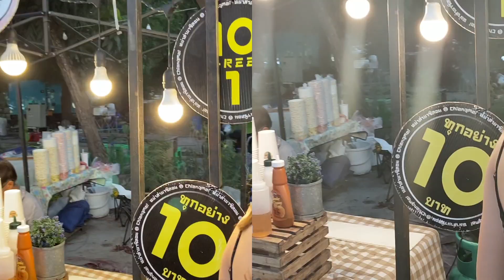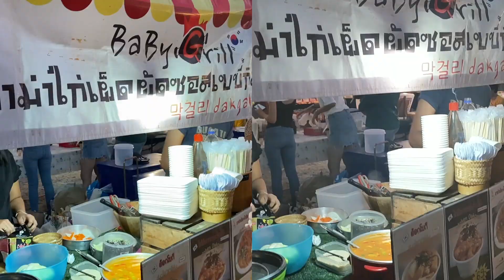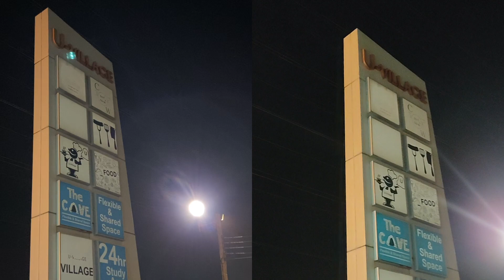iPhone 11 vs Xiaomi CC9 (meitu edition) : 30,000 บาท กับ 13,000 บาท รูปสวย | Vdo เทพ !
ปล.1 ใครชอบสไตล์ไหนขึ้นอยู่กับแต่ละคนเลยจริงๆ ส่วนตัวชอบทั้ง 2 รุ่น เพราะต่างคนต่างตอบโจทย์คนละอย่างจ้า ☺️👏🏻
ปล.2 ขอย้ำอีกทีภาพทั้งหมดในคลิปนี้เป็นภาพจริงไม่ได้มีการแต่งแต่อย่างใด คนที่เห็นในภาพก็เป็นคนจริงๆไม่ใช่ตัวแสดง